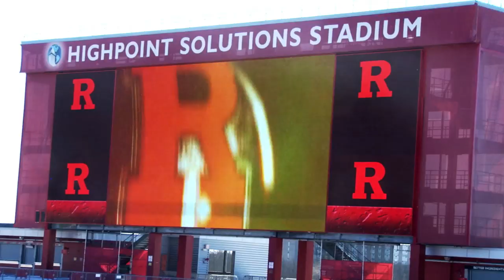RVision: @RUlaxbrand Season Preview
The 2014 season begins on Saturday, Feb. 15 at Manhattan for the scarlet knights. Seniors Erin Turkot, Amanda Trendell, Chelsea Intrabartola along with head coach Laura Brand-Sias discuss a new practice style and a new home venue.